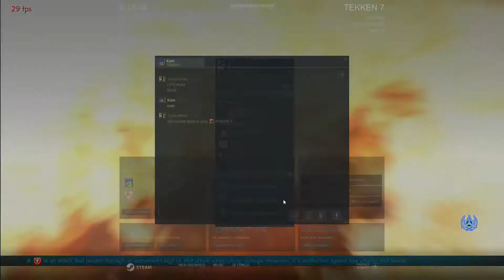Tekken 7 ranks casuals